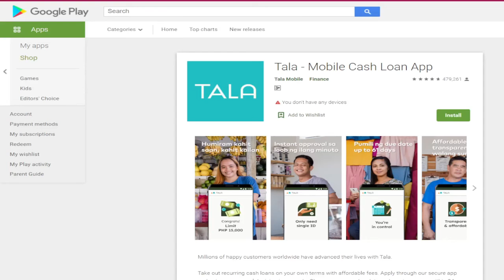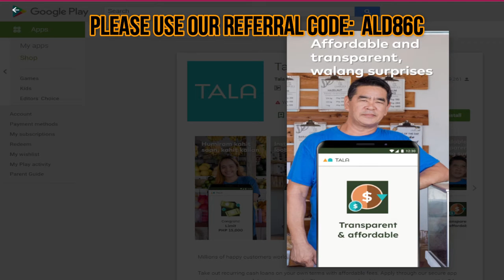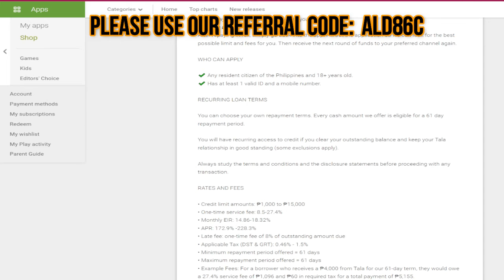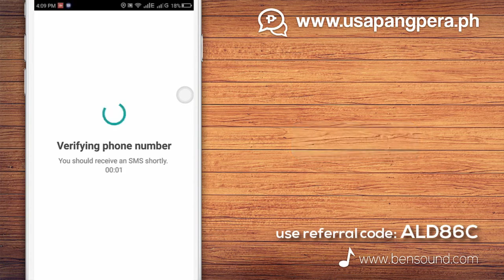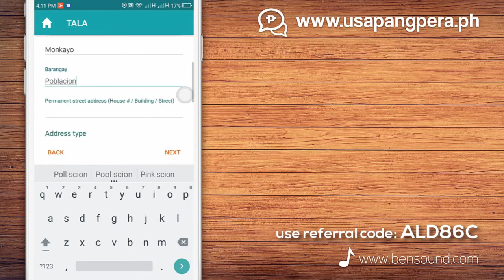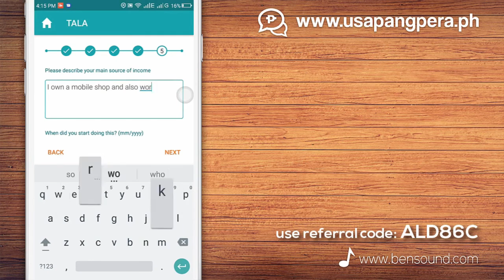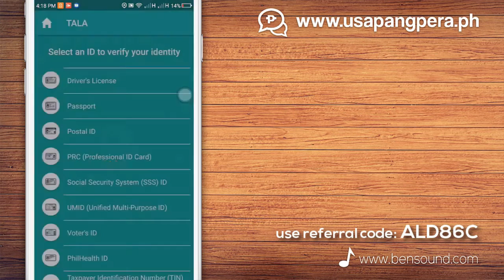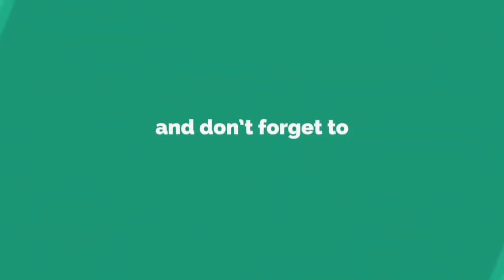TALA ANG AMING SUPER HIGHLY RECOMMENDED ONLINE LENDING APP - ALAMIN KUNG BAKIT?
Apply loan within 5 minutes. Download mo lang ang kanilang app sa playstore, makakahiram kana ng P1,000 on your first loan pero maaari itong aabot ng P10,000 kapag good payer ka.

Mag submit ka lang ng isang valid ID (SSS, UMID, Driver's License, TIN, Philhealth, etc) at selfie na hawak ang iyong ID, within 24 hours approved kana.

Kapag coins.ph ang gamit mong disbursement, minuto lang matatanggap mo na ang iyong loan.

Kung nagustuhan mo ang guide ko at sa effort na ginawa ko para mapaliwanag sa iyo kung ano ang kaibahan ni Tala sa ibang lending company online, please po gamitin nyo ang aking REFERRAL CODE: ALD86C or click this

Humiram ng pera sa #1 Best Lending App ngayon sa Pilipinas. Bukod sa maliita na tubo, hindi pa strikto sa requirements at mabilis na loan approval.